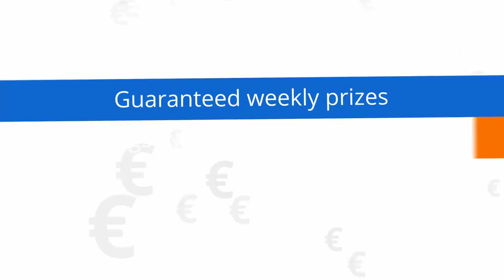Sales Video Intro